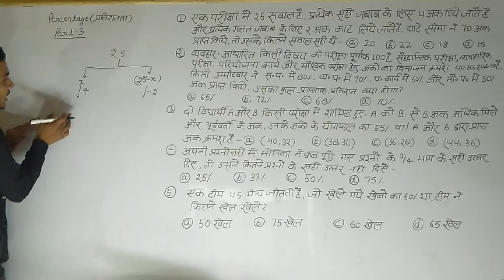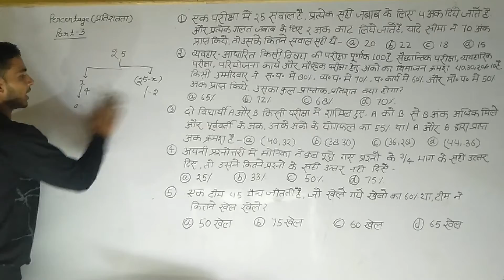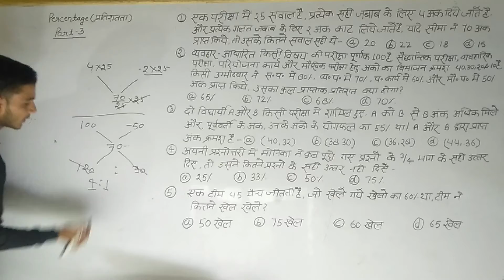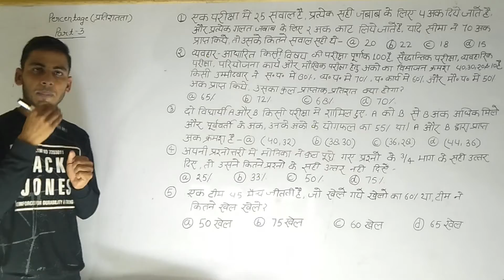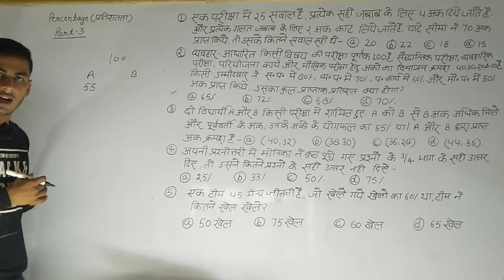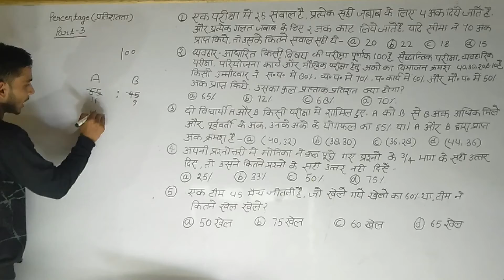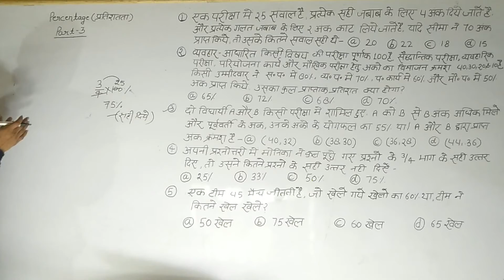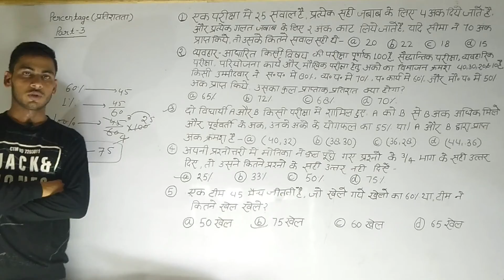प्रतिशत।।Percentage।।Part-3।।Previous year questions।।NTPC।।GROUP-D।।